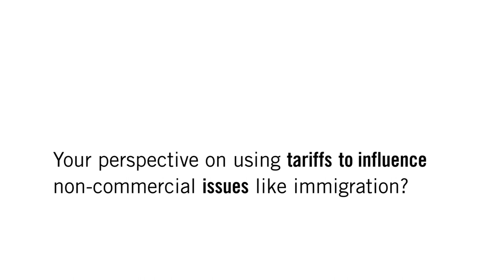A Global Policy Minute with Ryan Patel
Ryan Patel, a fellow with the Drucker School of Management at Claremont Graduate University and frequent CNN and BBC contributor, addressed members of the Chamber's Global Initiatives Council this week as he shared insights into how companies can prepare for the next wave of global trade disruption while reaping the numerous benefits in a fluctuating political and economic climate. Patel noted that companies need to have a strong understanding of the key differences between domestic and global commercial strategies and have leadership in place that will operate with transparency and is well-versed in international business plans.

Follow Ryan at @RyanPatelGlobal.